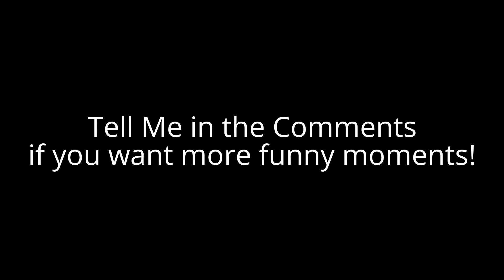Funny Killcams and Conversations v2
Hey guys, hope you like these things that I found funny, made me laugh so I HOPE YOU LAUGH TOO!!